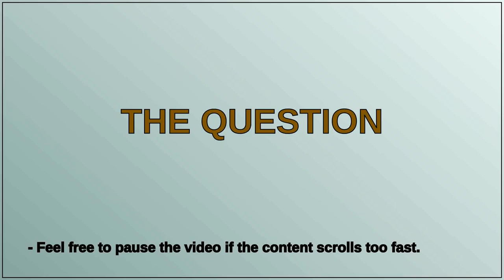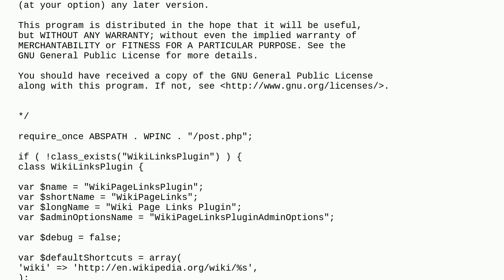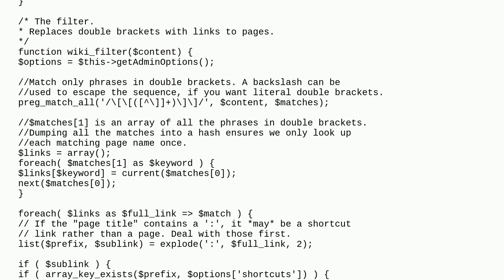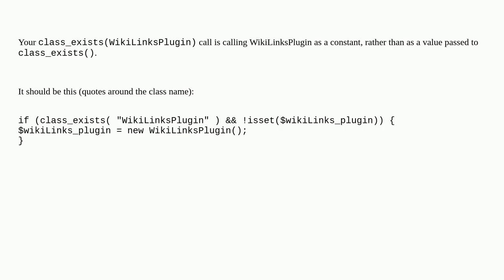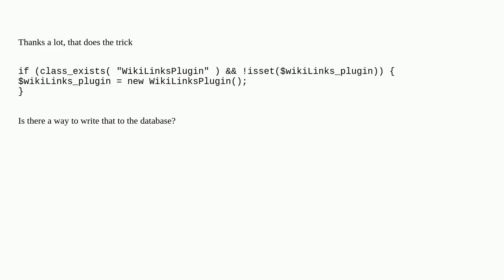Plugin with Fatal error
A special thanks goes out to the community

  plugins